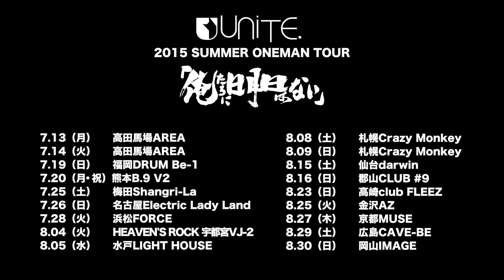ユナイト 2015 SUMMER ONEMAN TOUR 「俺たちに明日はない」SPOT2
2015 SUMMER ONEMAN TOUR「俺たちに明日はない」

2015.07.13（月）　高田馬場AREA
OPEN 18:30 / START 19:00
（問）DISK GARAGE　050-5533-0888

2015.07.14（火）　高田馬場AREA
OPEN 18:30 / START 19:00
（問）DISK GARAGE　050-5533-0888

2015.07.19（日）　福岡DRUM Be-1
OPEN 17:30 / START 18:00

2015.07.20（月・祝）　熊本B.9 V2
OPEN 17:30 / START 18:00

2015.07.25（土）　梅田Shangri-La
OPEN 17:30 / START 18:00
（問）キョードーインフォメーション　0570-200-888

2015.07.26（日）　名古屋Electric Lady Land
OPEN 17:30 / START 18:00

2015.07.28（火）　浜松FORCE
OPEN 18:30 / START 19:00

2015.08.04（火）　HEAVEN'S ROCK 宇都宮VJ-2
OPEN 18:30 / START 19:00
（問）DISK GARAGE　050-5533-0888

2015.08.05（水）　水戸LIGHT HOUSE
OPEN 18:30 / START 19:00
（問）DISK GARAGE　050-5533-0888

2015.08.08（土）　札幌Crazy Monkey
OPEN 17:30 / START 18:00

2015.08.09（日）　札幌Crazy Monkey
OPEN 17:30 / START 18:00

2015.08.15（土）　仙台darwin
OPEN 17:30 / START 18:00

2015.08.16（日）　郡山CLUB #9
OPEN 17:30 / START 18:00

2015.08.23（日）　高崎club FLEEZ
OPEN 17:30 / START 18:00
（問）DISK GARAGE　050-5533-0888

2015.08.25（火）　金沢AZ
OPEN 18:30 / START 19:00

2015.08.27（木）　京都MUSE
OPEN 18:30 / START 19:00

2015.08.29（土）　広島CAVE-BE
OPEN 17:30 / START 18:00

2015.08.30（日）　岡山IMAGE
OPEN 17:30 / START 18:00

前売￥4,000　当日￥4,500（税込・全立見・ドリンク代別）

【チケット一般発売】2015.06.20（土）